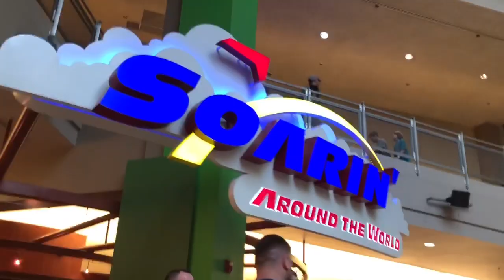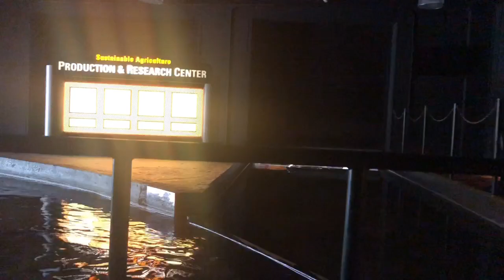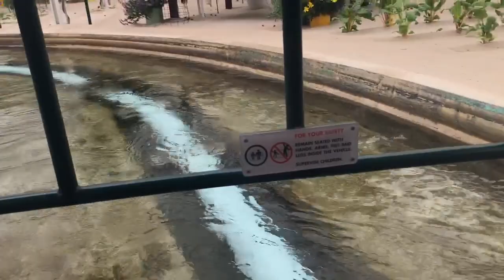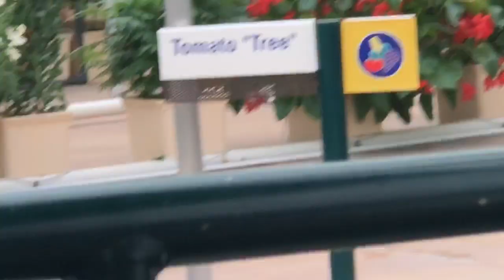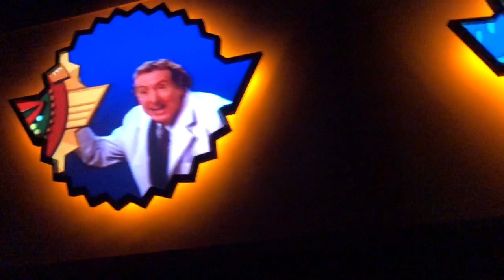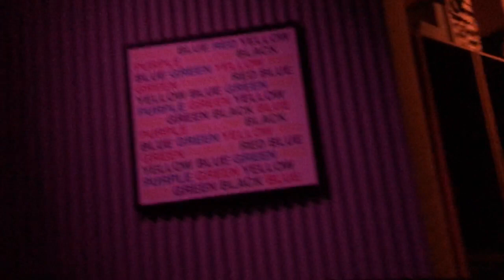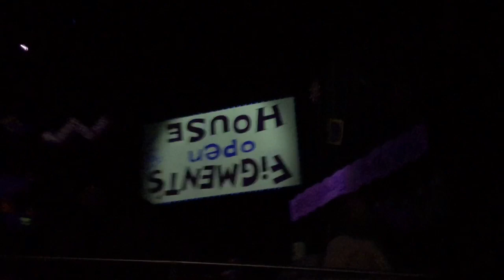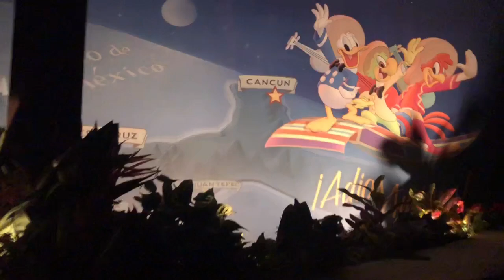The Start Of The Journey! | Walt Disney World Vlog #1: Epcot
0:00 - Intro
4:21 - Living With The Land Boat Ride
19:22 - Getting Off Living With The Land
21:56 - Journey Into Imagination With Figment
29:44 - Eating In Mexico
30:00 - The Three Caballeros
36:37 - The End